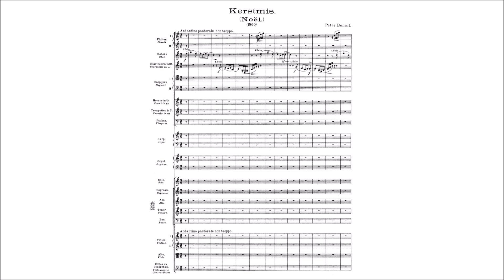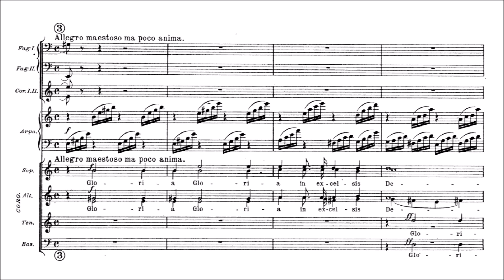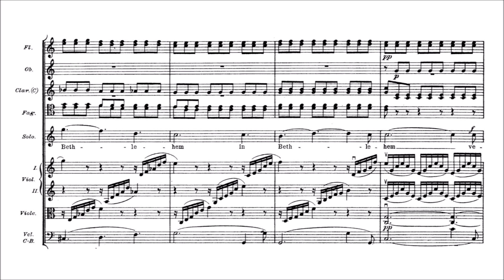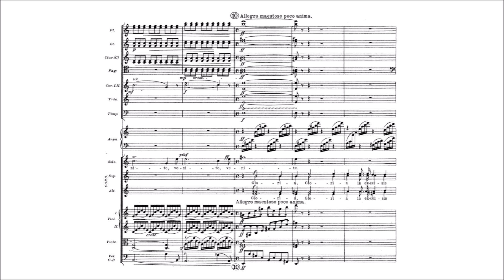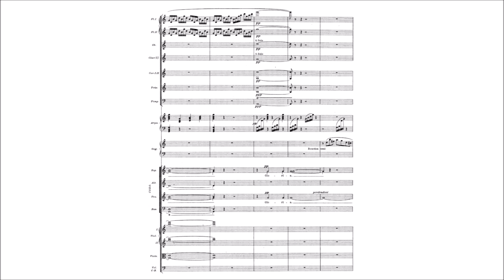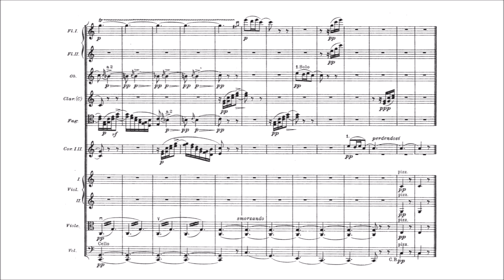Peter Benoit – Kerstmis (Noël) [Religious Tetralogy No.1]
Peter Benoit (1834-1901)